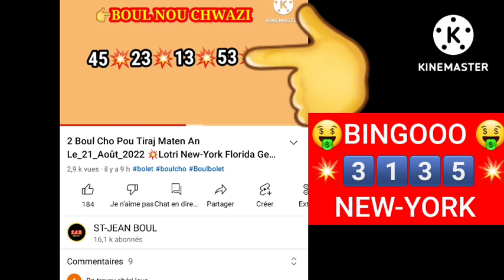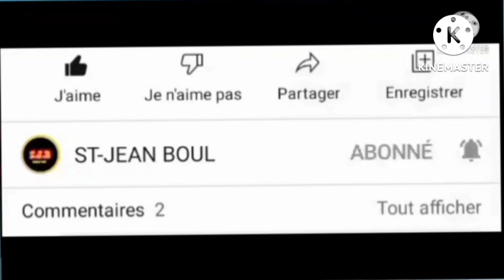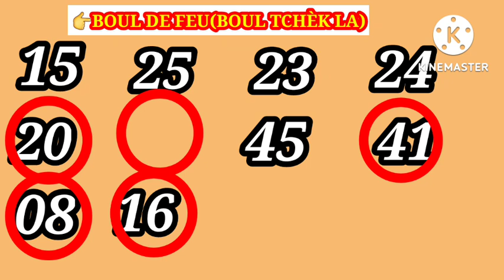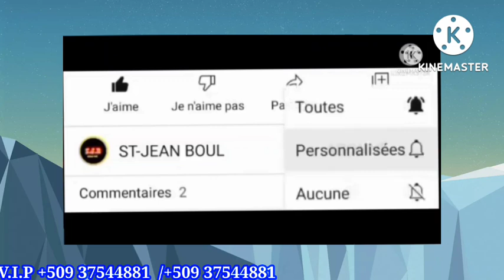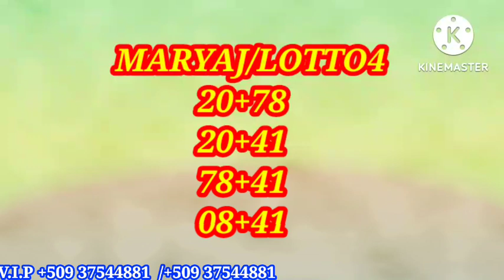2 Boul Cho Pou Tiraj Aswè A Le_ 21_Août_2022 💥Lotri New-York Florida Georgia 💥 BINGOO 3️⃣1️⃣3️⃣5️⃣💥